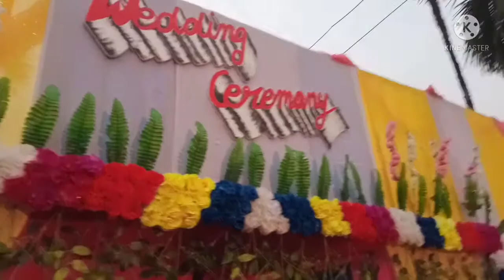Simple habani pendel Video## N.Narzary Tent House 🥀🥀🥀